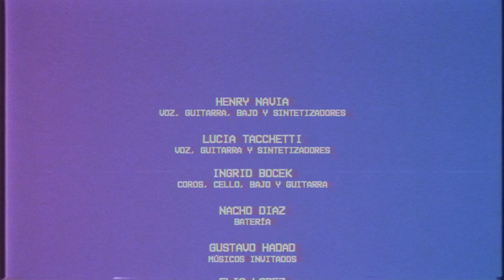Henry Navia - Meteoritos (Degradé En Vivo)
Henry Navia - Meteoritos
Grabado durante la presentación oficial de disco 'Degradé' de Lucía Tacchetti
Sala Caras y Caretas 2037 - Buenos Aires - Argentina
27 de abril de 2017

Letra y Música por Henry Navia

Herny Navia: voz, guitarra, bajo y sintetizadores
Lucía Tacchetti: voz, guitarra, sintetizadores y ukelele
Ingrid Bocek: cello, bajo y coros
Nacho Díaz: batería

Músicos Invitados
Gustavo Hadad: guitarra
Elio López: bajo
Maia Prieto: violín

Sonido en vivo: Guido Gravano
Iluminación: Lucas Nievas
Visuales: Josefina Cunati
Arte: Puebla Estudio
Stage: Juan Cunati
Catering: Ariel Nemerovsky
Maquillaje: Carolina Ciampichini

Dirección y Realización por Waleco

Producido por Fabricio Perez

Tono 13 Discos